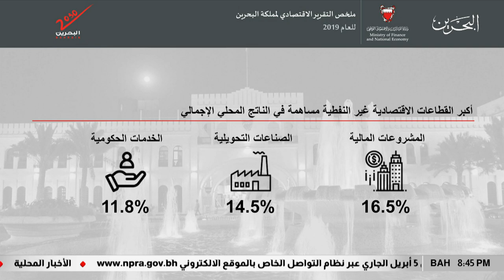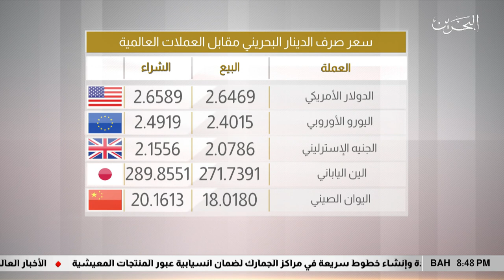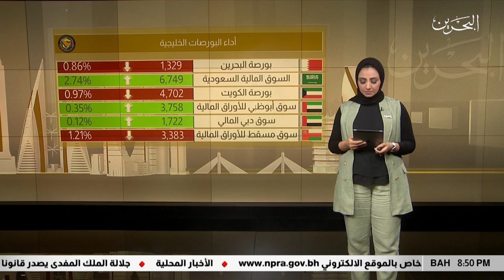البحرين مركز الأخبار : النشرة الإقتصادية 02-04-2020